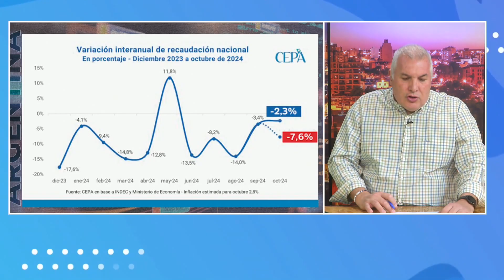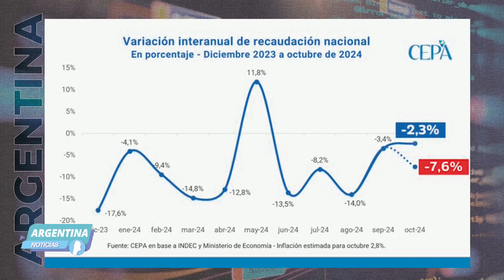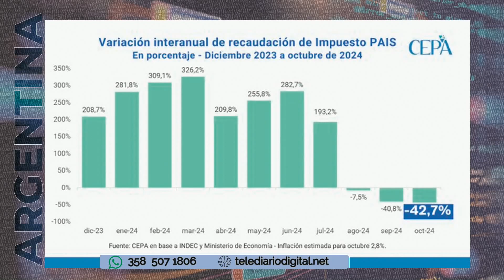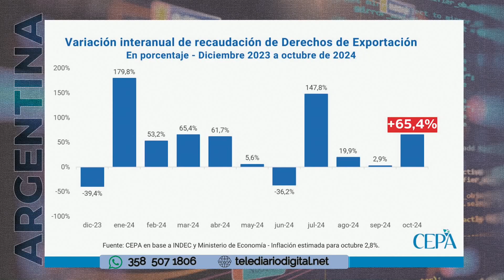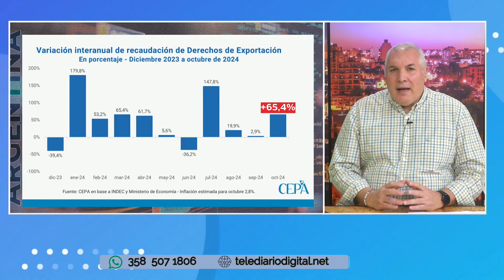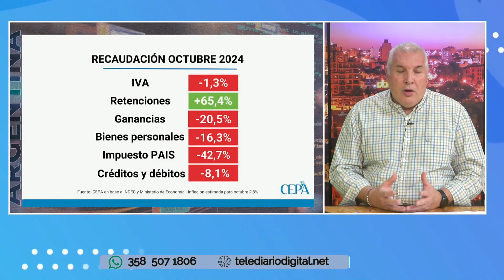El metadato con Guillermo Geremía: Variación interanual de recaudación de impuesto PAIS